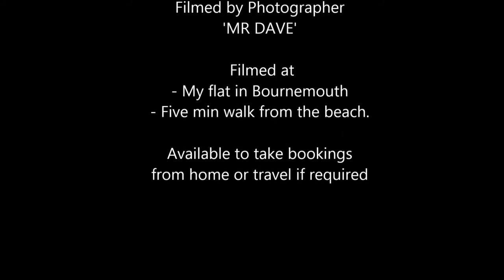Tia - showreel - photoshoot Bournemouth